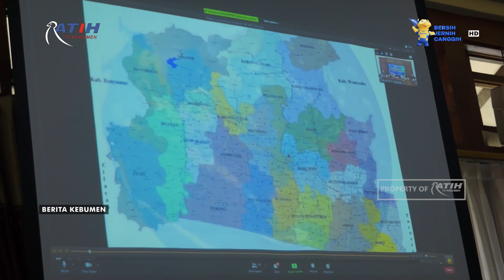Bupati Kebumen Luncurkan Aplikasi Sistem Informasi Kendaraan Dinas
Berita Kebumen Edisi Kamis, 08 Juli 2021

Bupati Kebumen Arif Sugiyanto meluncurkan Aplikasi Sistem Informasi Kendaraan Dinas atau Si Kendi. Apresiasi diberikan karena Si Kendi membuat pengawasan aset kendaraan milik pemkab Kebumen menjadi lebih mudah.